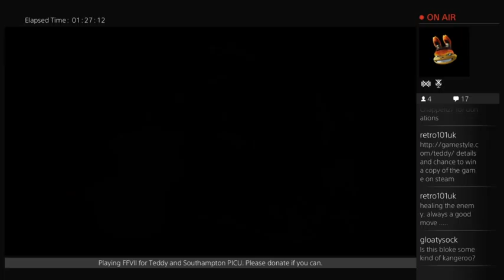Taking on FFVII for Teddy Round 2 (please donate if you can) (Part 6)